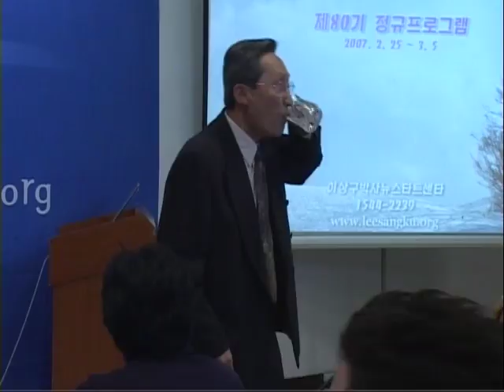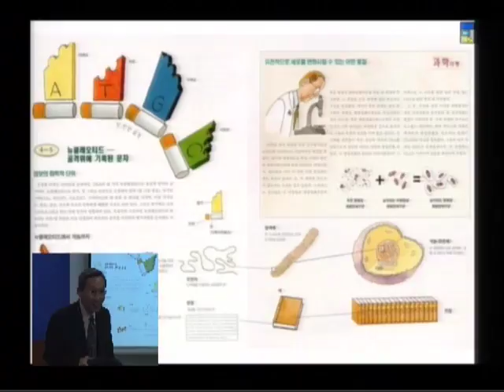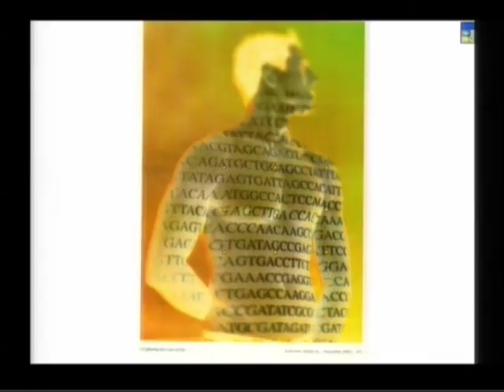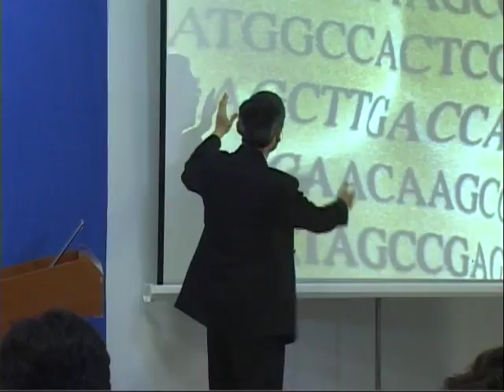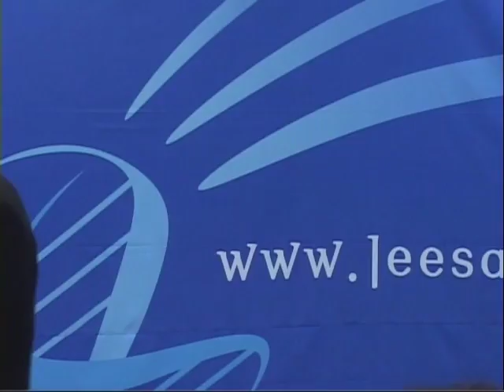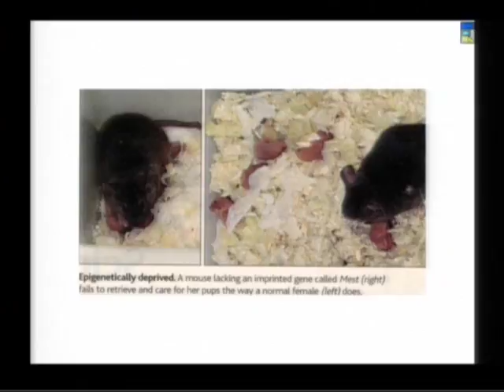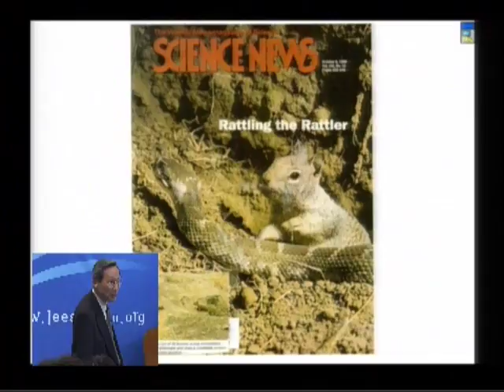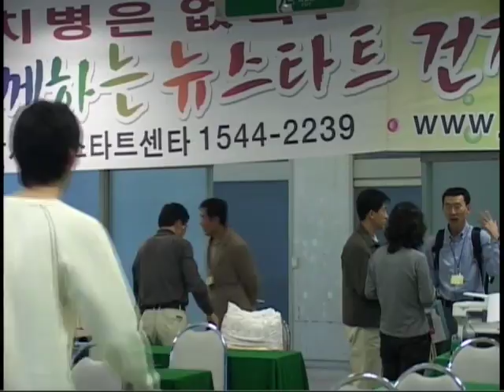R80C-02 創造的信息, 屬靈的人類